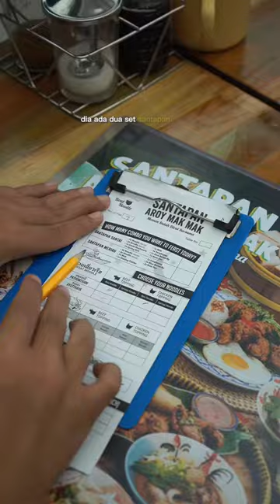Menu baru boat noodle? Sempena raya